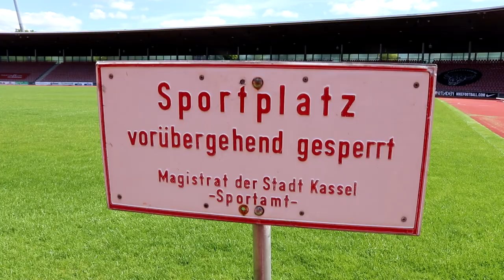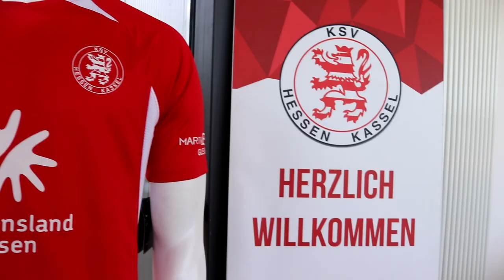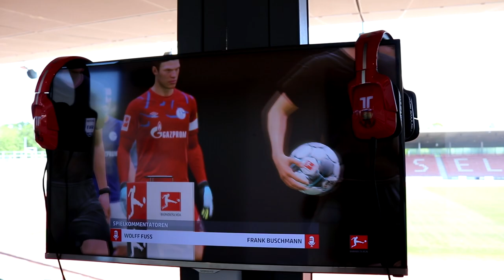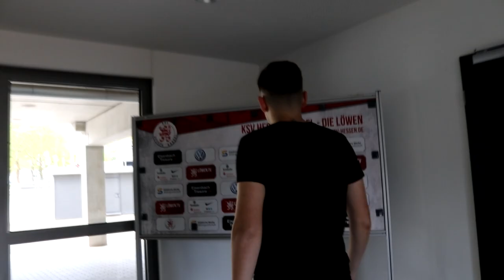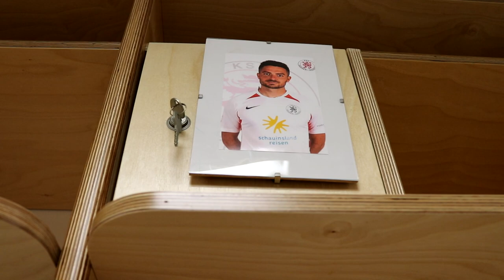löwen.tv • Virtuelle Stadiontour durch das Auestadion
Herzlich Willkommen zur virtuellen Stadiontour durch das Auestadion. Da der Spielbetrieb momentan pausieren muss und die Fans nicht ins Stadion können, bringen wir das Stadion zu Euch nach Hause. Viel Spaß mit dem kurzen Rundgang und mit dem Blick hinter die Kulissen.